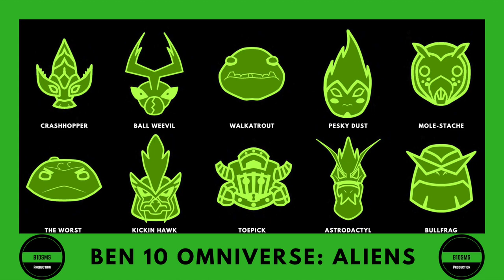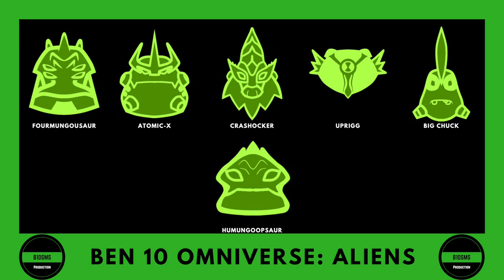Ben 10 Omniverse: Apple Omnitrix Watch - Aliens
Hello Ben 10 Fans !

All rights for the background music reserved by Kristopher Carter, Michael McCuistion, Lolita Ritmanis.